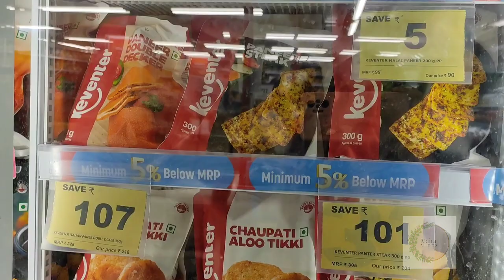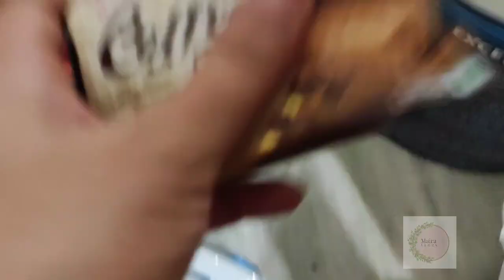কোন কাজ শুরু করতেই ভয় লাগে অতিরিক্ত চাপ মনে হয়।। Attending brownie class।।টেংরা মাছের রেসিপি।।